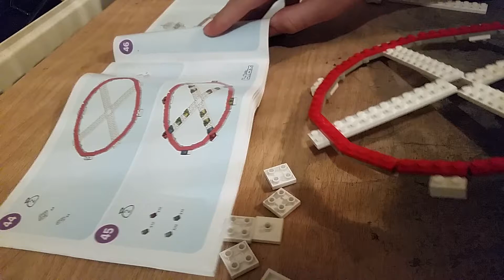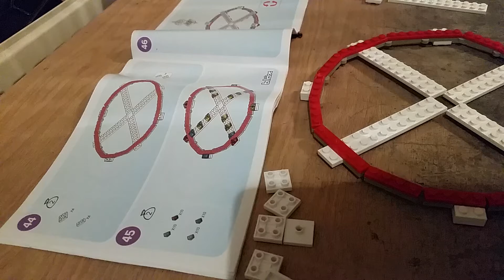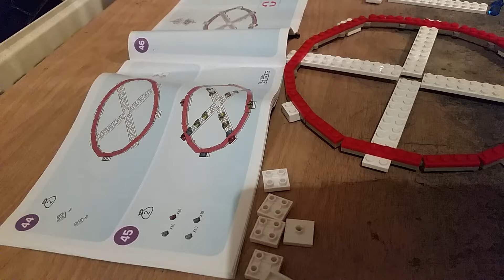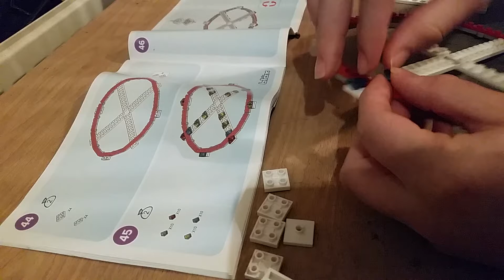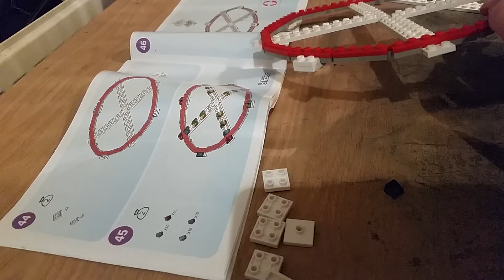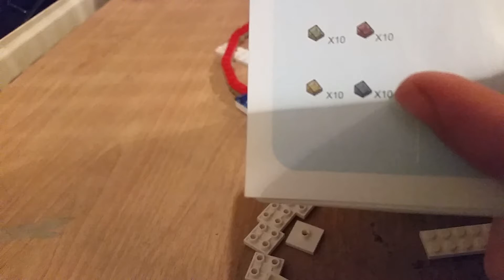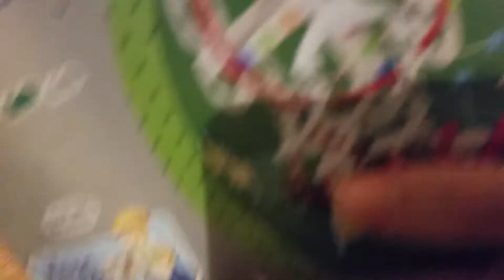fun fairground episode 8 06/07/2020